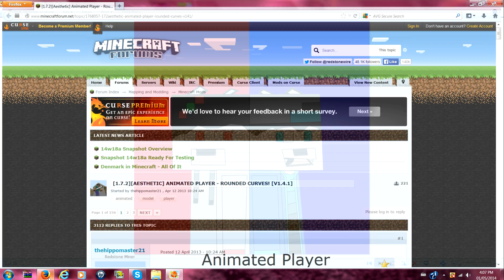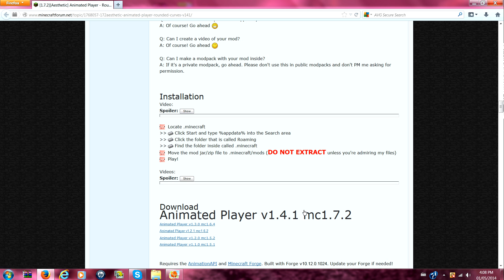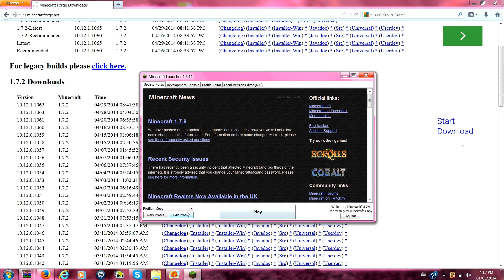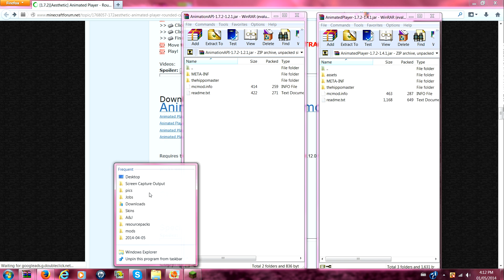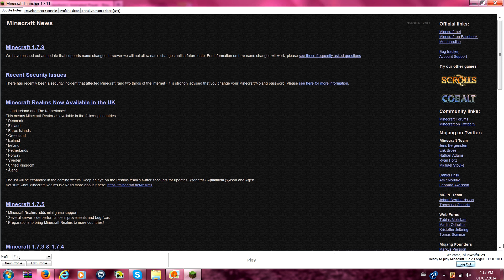How To Install Animated Player Mod (1.7.2)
Hello and here is a video to help you install Animated Player mod
the link you will be needing